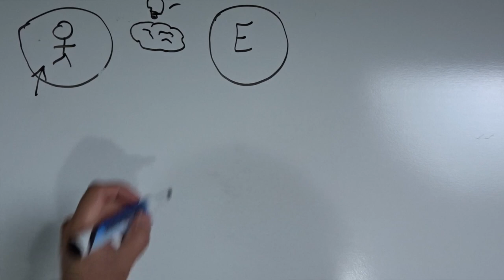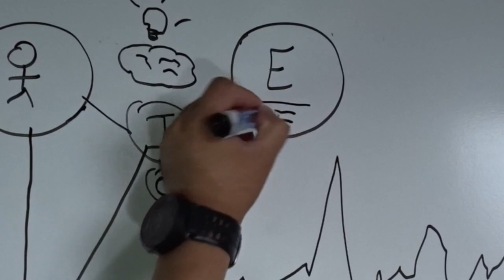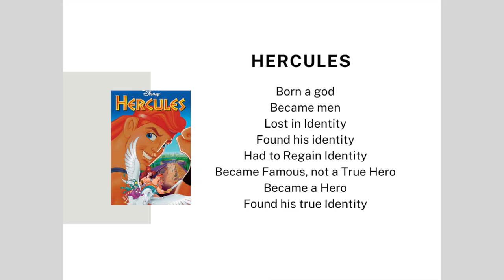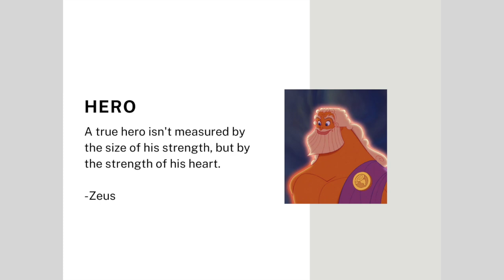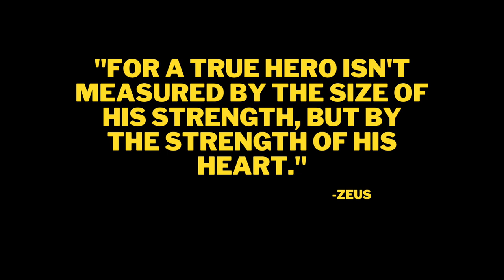Zero To Hero Just Like That! (HERCULES DISNEY MOVIE 1997)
Hercules a Disney animation made in 1997 inspired my life dream to become who I want to be.  It's what I call an EPIPHANY, a life-changing moment that sets up the pinnacle of what it means to be the Hero in your story.

Directed by: John Musker, Ron Clements
Screenplay by: Ron Clements, John Musker, Donald McEnery, Bob Shaw,
Irene Mecchi
Story by:  Kaan Kalyon, Kelly Wightman, Randy Cartwright, John Ramirez,
Jeff Snow, Vance Gerry, Kirk Hanson, Francis Glebas, Mark Kennedy, Bruce M. Morris, Don Dougherty, Thom Enriquez
Produced by:  Alice Dewey, John Musker, Ron Clements
Starring: Tate Donovan, Danny DeVito, James Woods, Susan Egan,
Rip Torn
Edited by: Tom Finan
Production companies: Walt Disney Pictures, Walt Disney Feature Animation
Distributed by: Buena Vista Pictures Distribution
Release date: June 13, 1997 (United States)
Running time: 93 minutes
Country: United States
Language: English

Hercules. (2022, October 2). In Wikipedia.

John Jimenez is a film creator who strives every day to be the best version of himself and motivate others to do the same.  Join the journey, team, and life adventures to be the best version of you!

Links